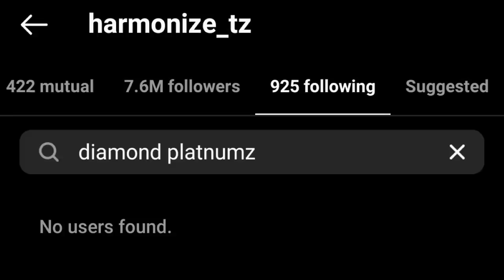HARMONIZE kamu anfollow DIAMOND atoa sababu za kiusalama